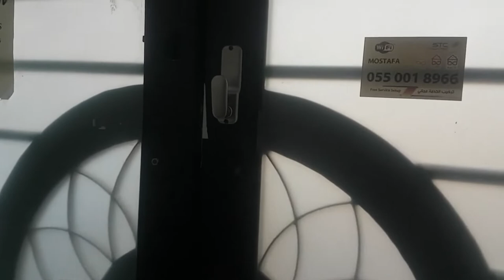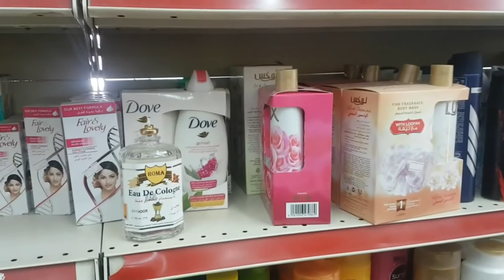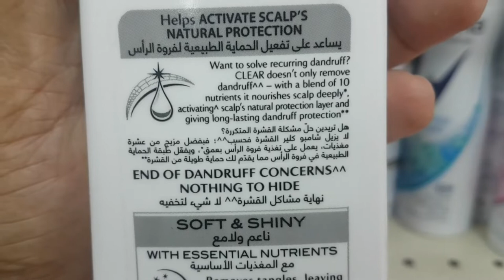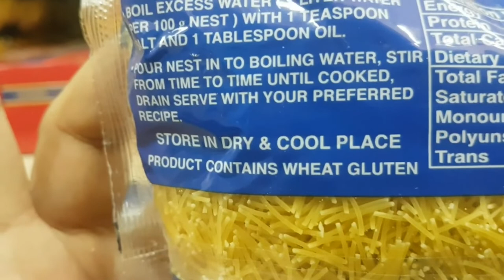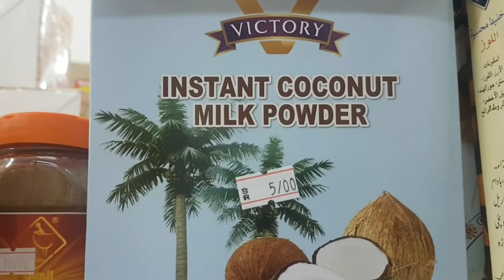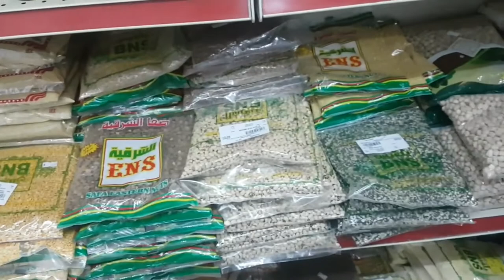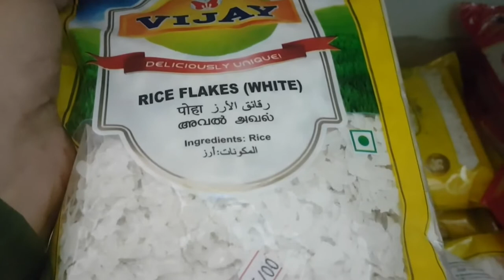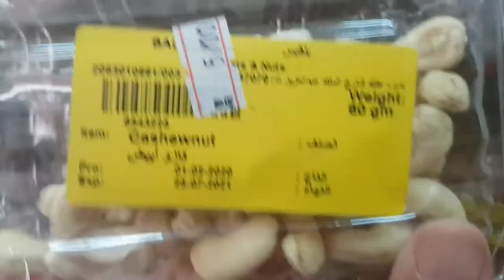Let's learn English in a shop:آئیے سعودی عرب میں ایک دکان میں انگریزی سیکھتے ہیں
آئیے سعودی عرب میں ایک دکان میں انگریزی سیکھتے ہیں

If you aspire to learn, practice and improve your spoken English, don’t miss out any lesson and video.
If you help others, you will learn faster in return as a reward. Trust me.
اس چینل کو سبسکرائب کرنا نہ بھولیں۔ کوئی سبق اور ویڈیو سے محروم نہ ہوں۔
دوستوں ، کنبے اور اپنے گروپس کے ساتھ شیئر کرنا نہ بھولیں۔ اگر آپ دوسروں کی مدد کرتے ہیں تو ، آپ  بدلے میں تیزی سے سیکھیں گے